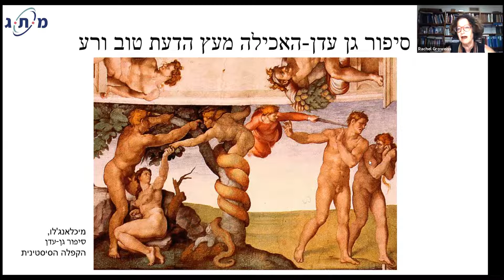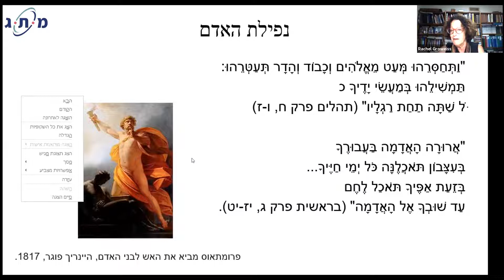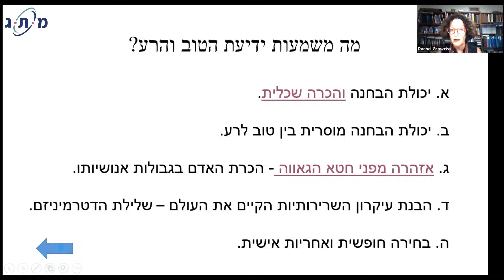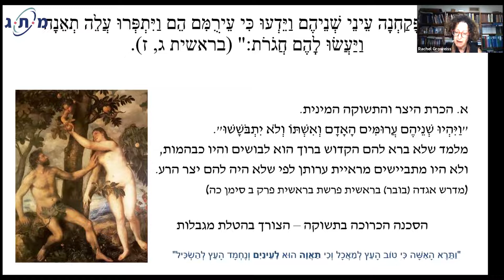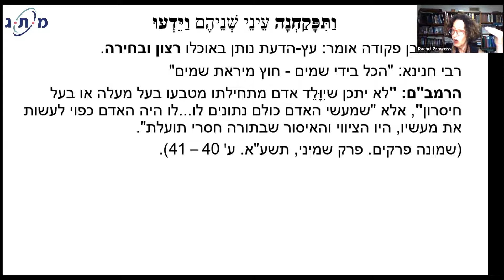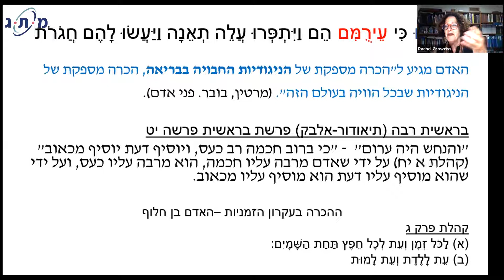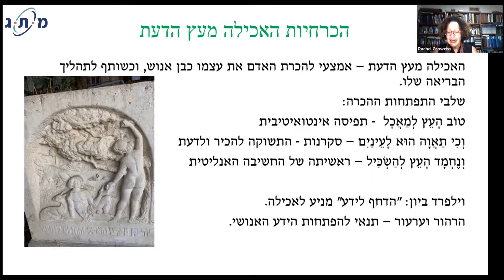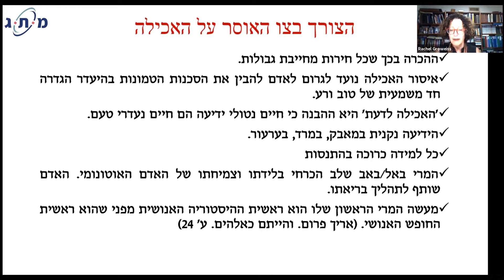האכילה מדעת מפרי עץ הדעת או האכילה מדעת הפרי האסור